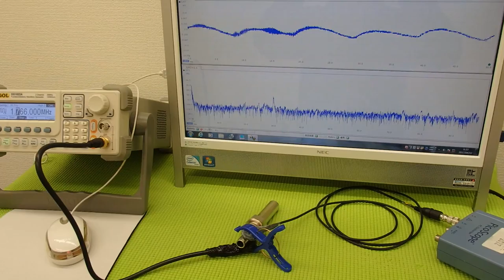オリジナル超音波プローブの「発振・制御」実験 Ultrasonic experiment （超音波システム研究所 ultrasonic-labo）